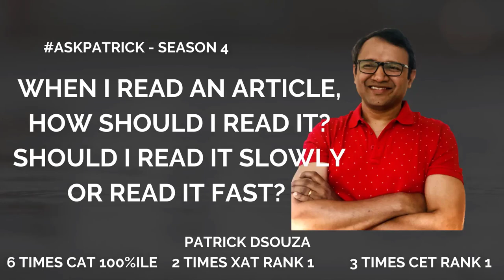When I read, should I read slowly or fast? | AskPatrick | Patrick Dsouza | 6 times CAT 100%ile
AskPatrick is a series where we attempt to answer questions asked to us by our students, youtube followers, quora followers, or any one who writes to us. The aim is to reach out to students who have many questions related to preparation and other queries.

This is season 4 of the series.

Today's question is  by Yogesh Sharma. Thank you for the question. Today's question is '"When I read an article, how should I read it ? Should I read it slowly or fast?" This is a common issue that students face as they prepare for CAT Reading comprehension in the verbal section. Patrick answers the question and recommends how one should read.

If you have any questions that you want Patrick to answer. write to us and we will feature it in our videos. You can also send a video or a text message about your question.

Online Courses
CAT Full course
CAT Quant
CAT Verbal
CAT DILR
CAT Mentorship
CAT 95+
CET Crashcouse
CET workshop

Classroom Courses
CAT + XAT
CAT Mentorship

CET
CET + other exams
CET Crashcourse
CET Workshop

Workshop
XAT
CET
SNAP
NMAT

Test Series
CAT
CET
TISS